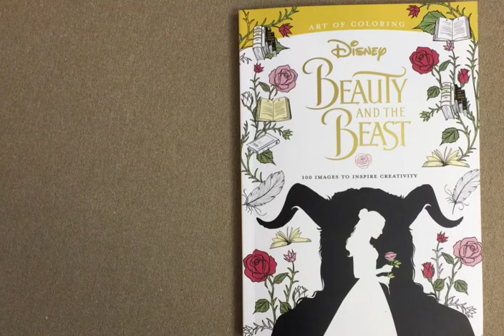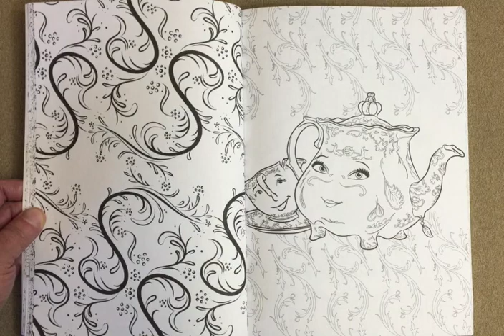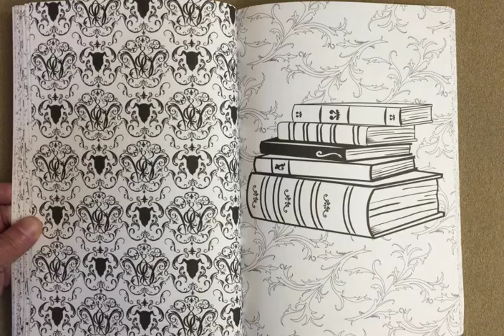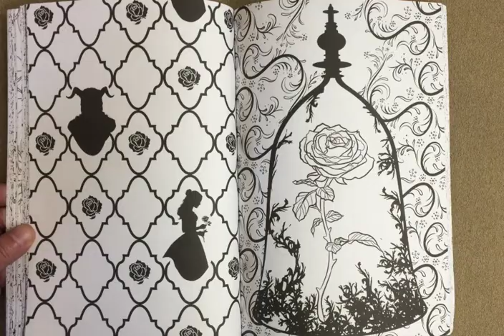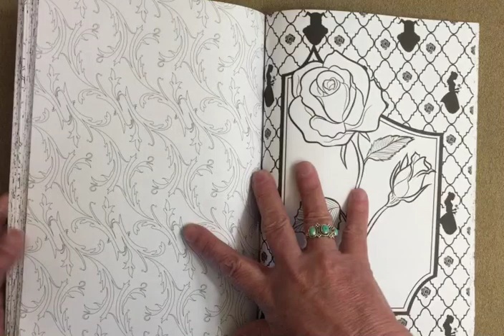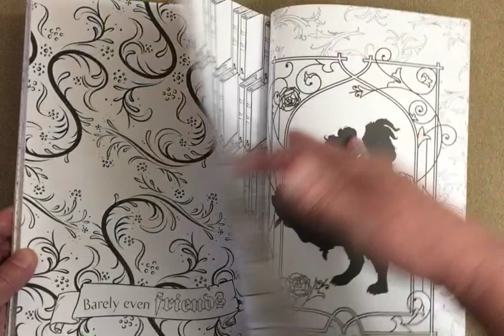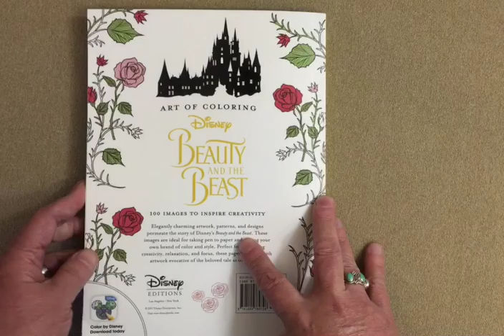Disney Beauty And The Beast (Live Action) Coloring Book flip through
This is a silent flip through of the Disney Beauty And The Beast (Live Action) Coloring Book.